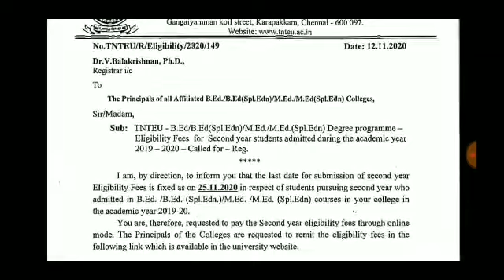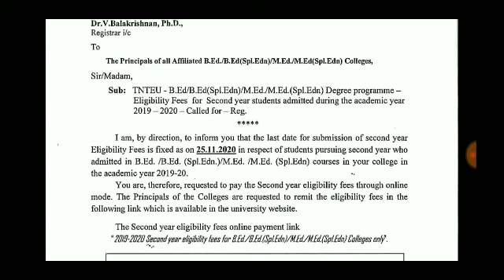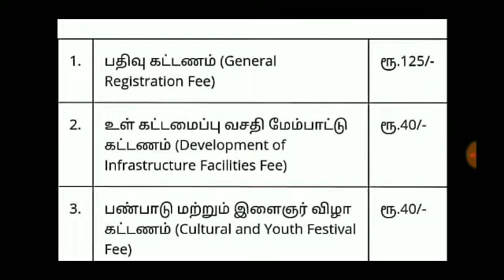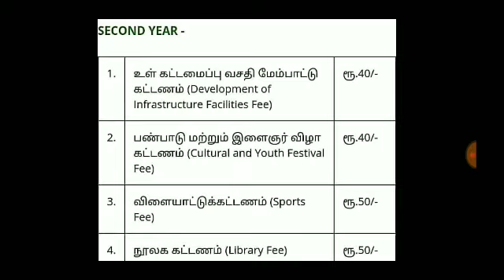TnteuB.EdYearStudents2019-2020 Second year eligibility fees for B.Ed./M.Ed./ (Spl.Edn) B.Ed Tamil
Tnteu B.Ed 2 Year Students "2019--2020 Second year eligibility fees for B.Ed./B.Ed.(Spl.Edn)/M.Ed./M.Ed.(Spl.Edn)"